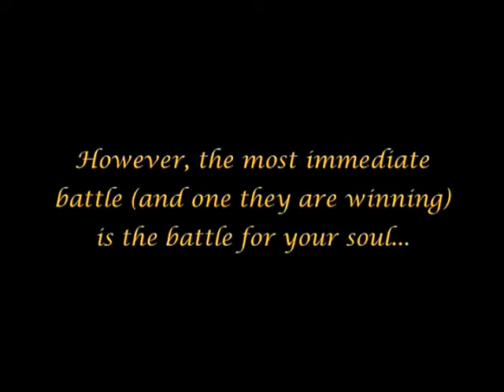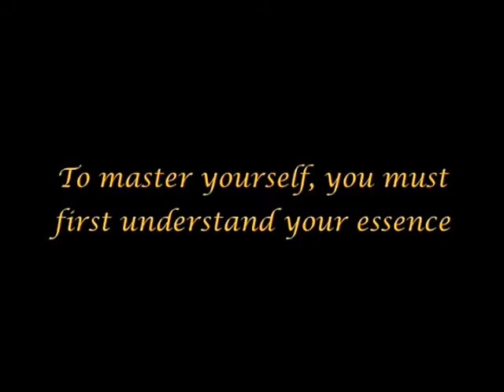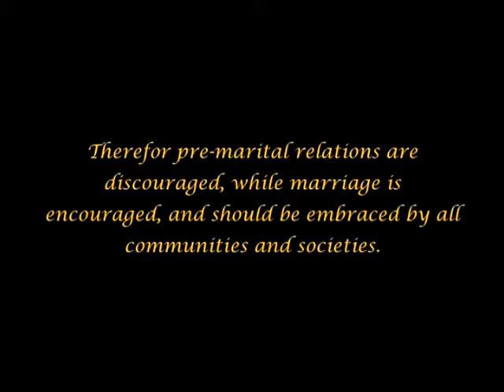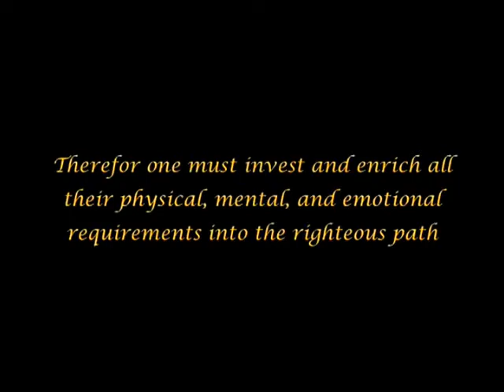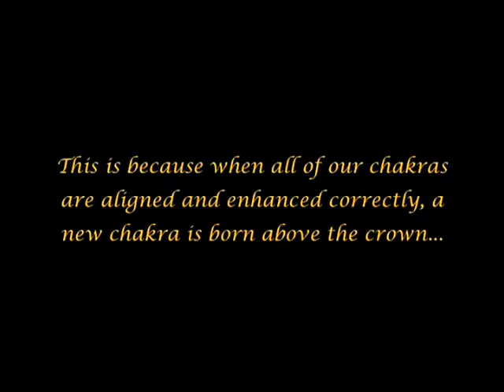True Masonry: Breaking Chains Building Souls...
Master of my fate Captain of Soul